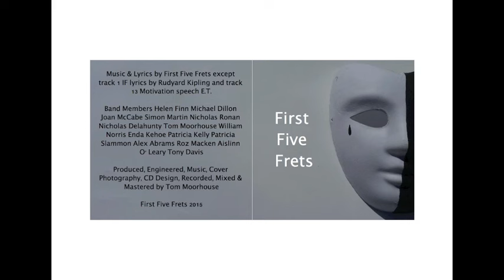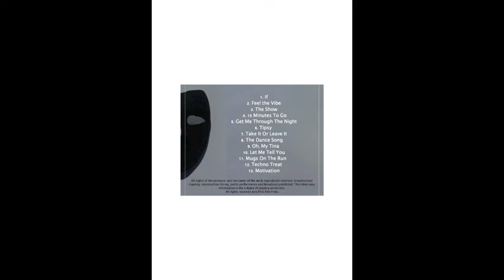First Five Frets - Debut (2015) Full Album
Music & Lyrics by First Five Frets except track 1 "If" lyrics by Rudyard Kipling and Track 13 "Motivation" speech by E.T.

1. If
2. Fell the Vibe
3. The Show
4. 15 Minutes To Go
5. Get Me Through The Night
6. Tipsy
7. Take It Or Leave It
8. The Dance Song
9. Oh, My Tina
10. Let Me Tell You
11. Mugs On the Run
12. Techno Treat
13. Motivation

Band Members Helen Finn Michael Dillon Joan McCabe Simon Martin Nicholas Ronan Nicholas Delahunty Tom Moorhouse William Norris Enda Kehoe Patricia Kelly Patricia Slammon Alex Abrams Roz Macken Aislinn O' Leary Tony Davis

Produced Engineered Music Cover Photography CD Design Recorded Mixed & Mastered by Tom Moorhouse

All rights of the producer and the owner of the work reproduced reserved. This label copy information is subject of copying protection.